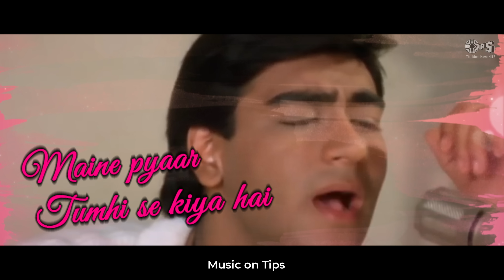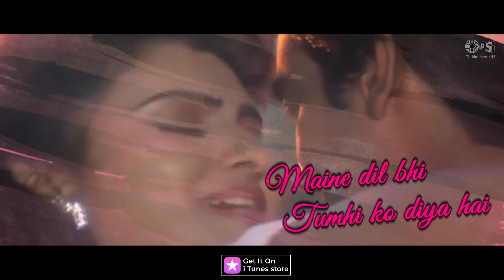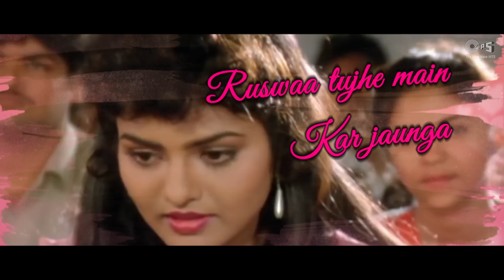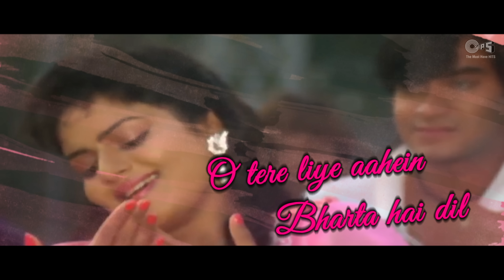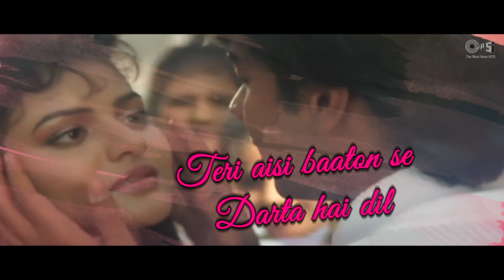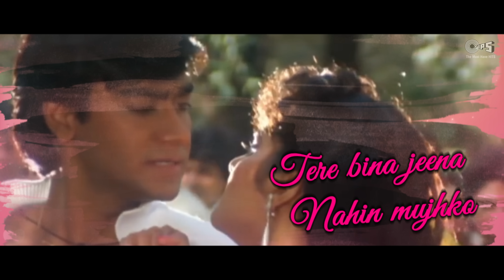Maine Pyaar Tumhi Se Kiya Hai Lyrical- Phool Aur Kaante | Ajay Devgn & Madhoo | Anuradha & Kumar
In the vocals of Anuradha Paudwal & Kumar Sanu, enjoy the confession filled track 'Maine Pyaar Tumhi Se Kiya Hai' from 'Phool Aur Kaante' starring Ajay Devgn & Madhoo.

Song Credits
Singer(s): Anuradha Paudwal & Kumar Sanu
Music Director: Nadeem Shravan
Lyricist: Sameer

Set 'Maine Pyaar Tumhi Se Kiya Hai' song as your Mobile Callertune (India Only)

Amazon Music

Movie Cast & Crew:
Producer: Dinesh Patel
Director: Kuku Kohli
Cast: Ajay Devgn, Madhoo & Amrish Puri

Song Lyrics:
Maine Pyaar Tumhi Se Kiya Hai
Maine Dil Bhi Tumhi Ko Diya Hai
Ab Chahe Jo Ho Jaaye
Main Duniya Se Ab Na Daroon
Tujh Hi Se Main Pyaar Karoon
Ailaan Yehi Karne Aaya
Main Aaj Yahan Marne Aaya
Ruswaa Tujhe Main Kar Jaunga
Kha Ke Zeher Ab Mar Jaunga

Dilwale Agar Mil Jaayen Yahan
Phir Neend Kise Phir Chain Kahan
O Tere Liye Aahein Bharta Hai Dil
Teri Aisi Baaton Se Darta Hai Dil
Baahon Mein Teri Din Raat Rahun
Jag Chhod Doon Main O Tere Saath Rahun
O Saanson Mein Basa Loon Aaja Tujhko
Tere Bina Jeena Nahin Mujhko